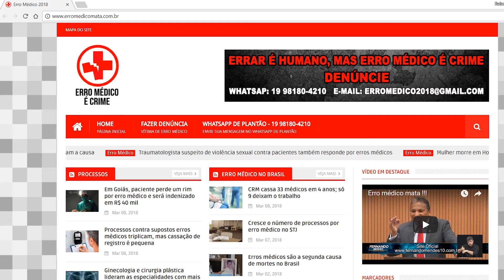Comissão do Erro Médico aborda responsabilidades civis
No último dia 24 de abril, a Comissão Especial de Estudos (CEE) do Erro Médico se reuniu para discutir as responsabilidades civis e os direitos da pessoa lesada.